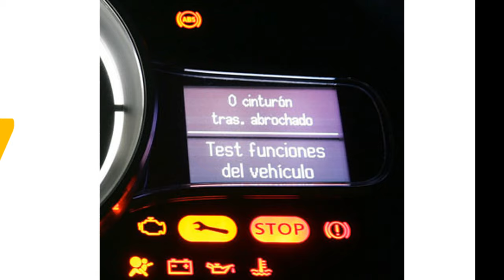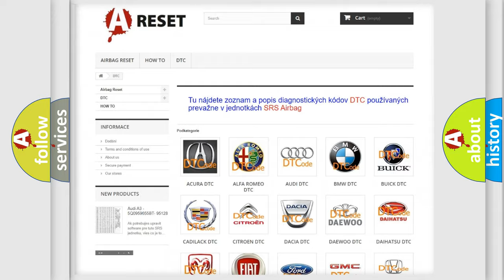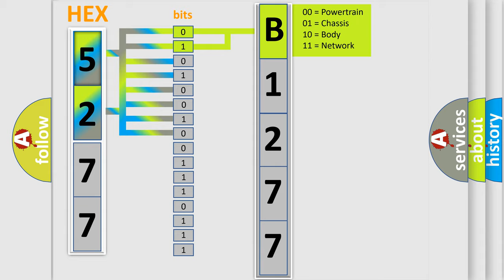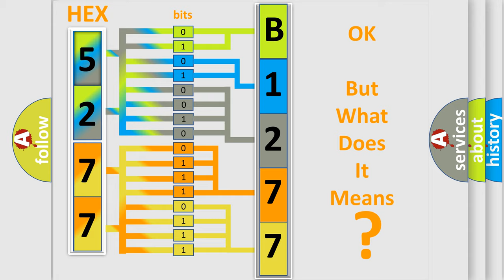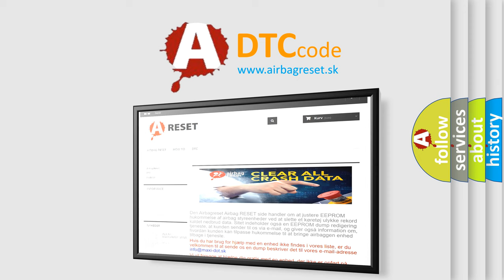DTC Lincoln B1277-11 Short Explanation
Contents:
0:21 Basic DTC analysis according to OBD2 protocol standard.
1:48 Insight into programming
2:58 A diagnostically understandable description of the Diagnostic Trouble Code
3:05 Basic error definition

Make:
Lincoln
Code:
B1277 11
Definition:
FDCM-DTCM-Internal
Description:
The Drivetrain Control Module (DTCM) has detected an internal ECU failure.
Cause:
Drivetrain Control Module (Dtcm)
Failure Type: